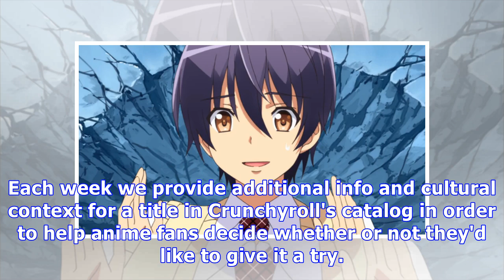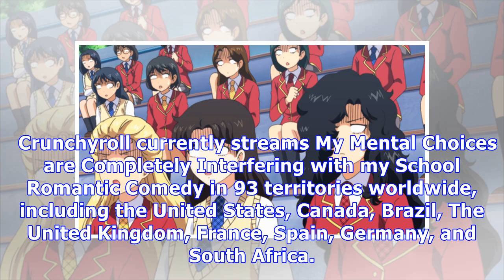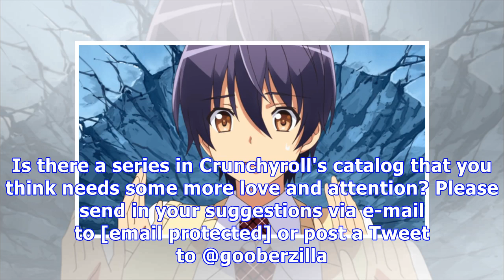Intrusive Thoughts: My Mental Choices are Completely Interfering with my School Romantic Comedy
Spoiled for Choice.   With so many options to choose from, sometimes picking a new anime to watch ca...